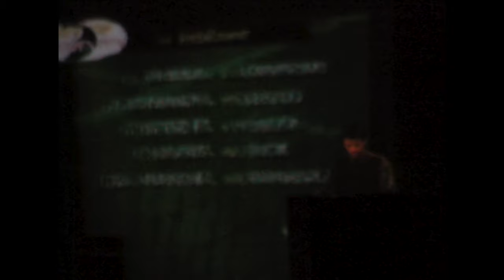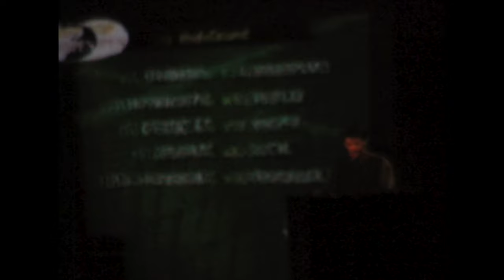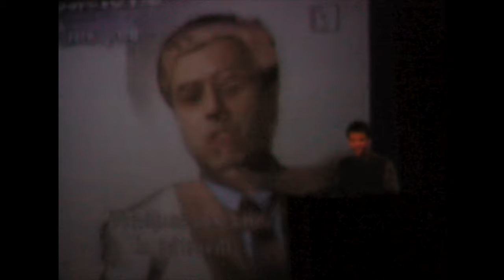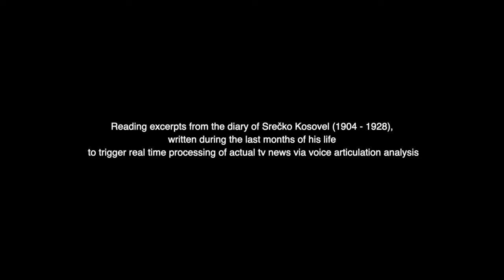HANIBAL IS CROSSING THE ALPS